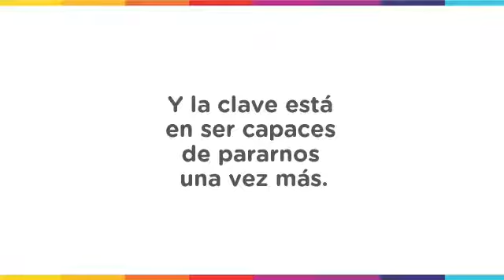Los trolls activaron la campaña "Macri Ali" en Twitter